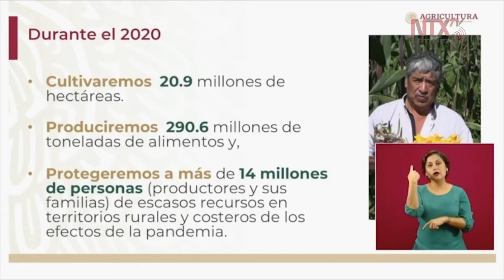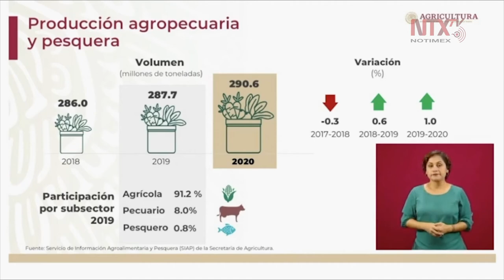La agricultura ha avanzado en la 4T: Victor Villalobos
Víctor Villalobos Arámbula, secretario de agricultura explicó que durante el 2020 se cultivarán 20.9 millones de hectáreas, se producirán 290.6 millones de toneladas de alimentos y se protegerán a más de 14 millones de personas de escasos recursos en territorios rurales y costeros.